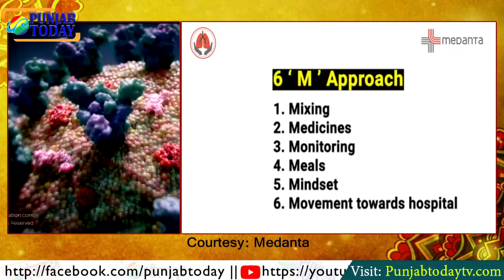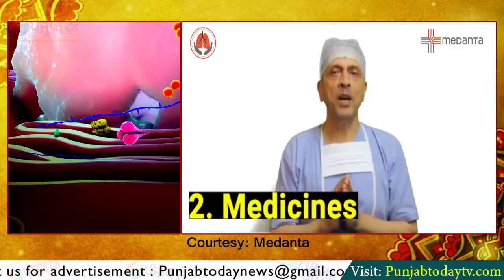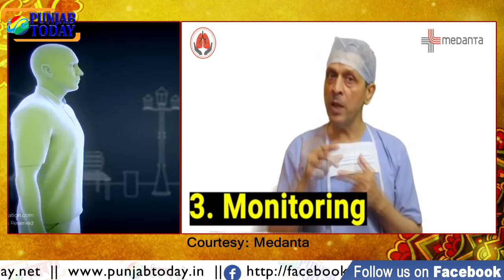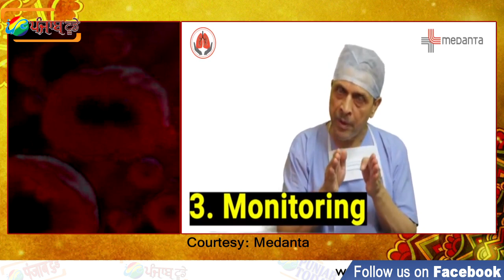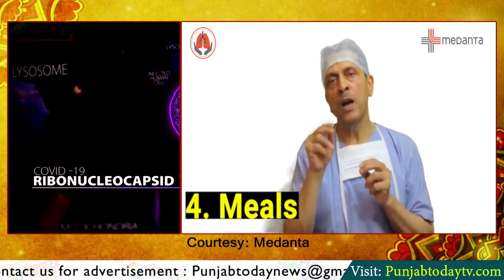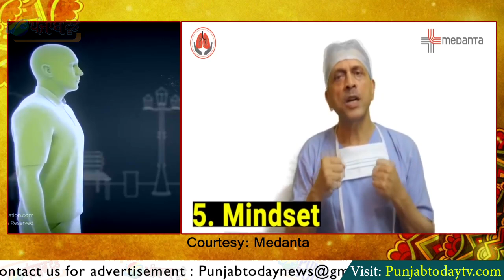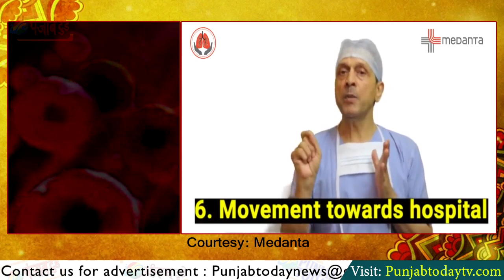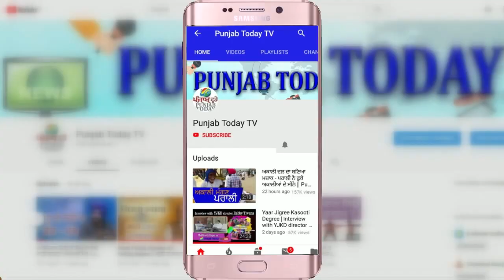कैसे कोरोना के अहम लक्षण पहचाने और घर पर करें आसान इलाज? Prof. (Dr.) Arvind Kumar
This video explains the practical steps to be taken during home quarantine.
Courtesy: Medanta